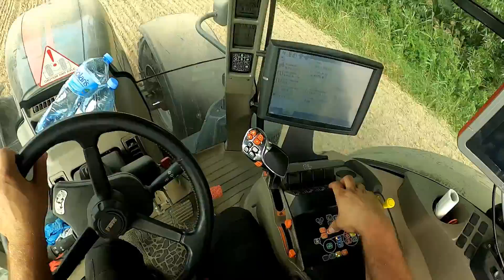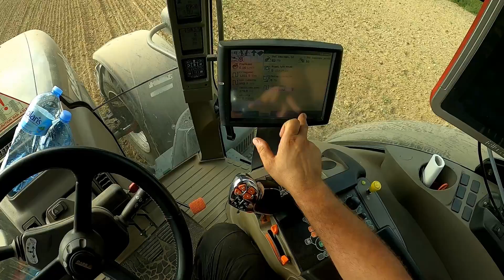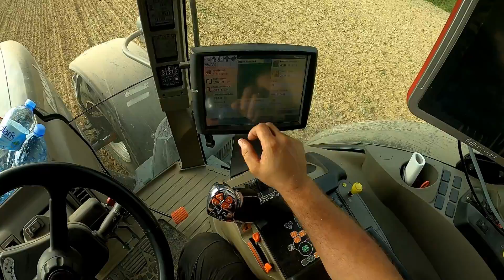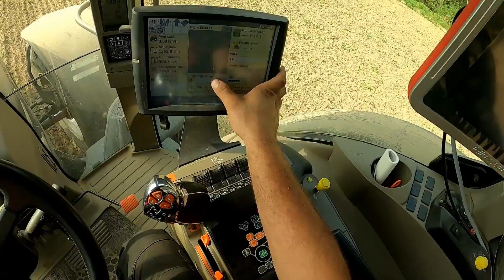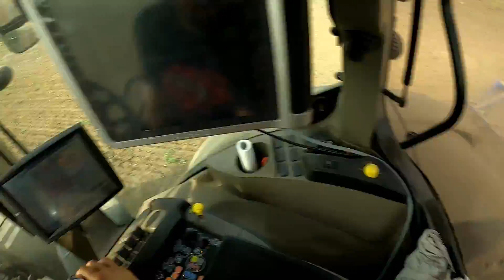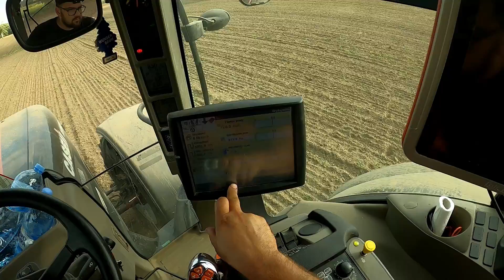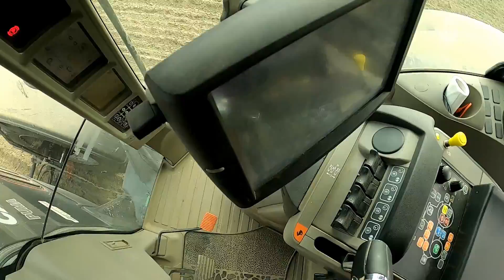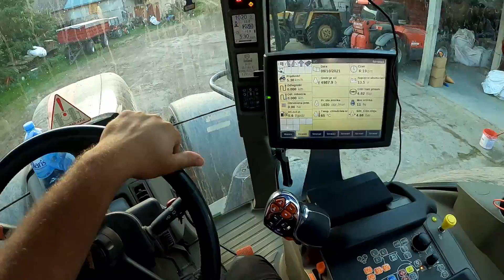To Jest Życie - Wałowanie Pola & Case Puma CVX 230 vs Dallbo 630